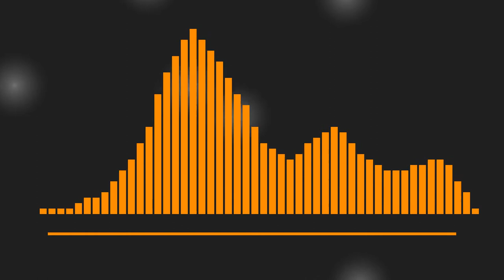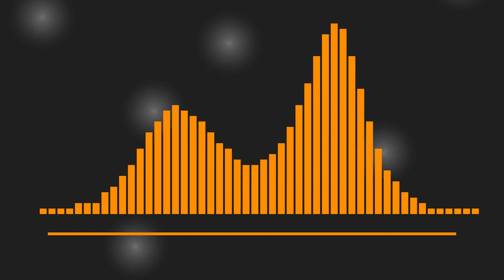Neutrox - The Future (Music)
Neutrox - The Future Music Video.

Future house sorta thing.

Music made in FL Studio 20. Animation made in blender 2.79.

Make sure to let me know if you do use it, and credit me.